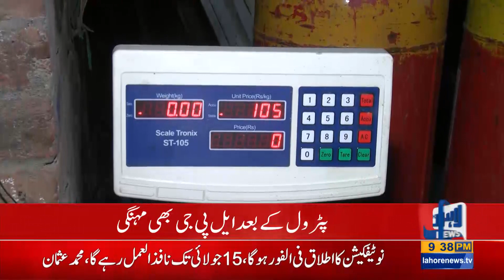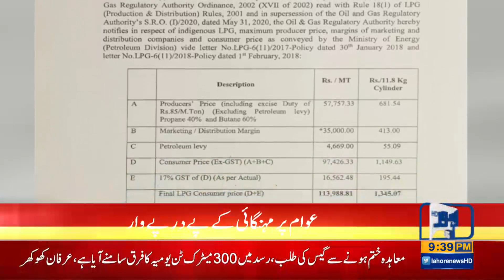Govt announces Rs 4 per KG increase in LPG Price